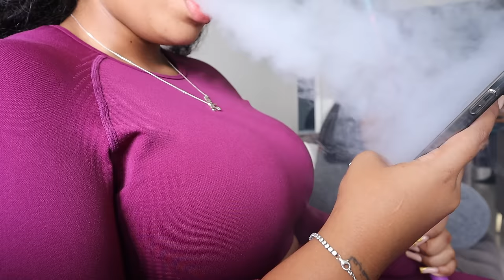VLOG | Unwind with us in Durban, road trip, activities & just good vibes | SOUTH AFRICAN YOUTUBER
𝐋𝐎𝐎𝐌𝐒 𝐟𝐚𝐦𝐢𝐥𝐲! 🧸💓

𝐅𝐀𝐐🧸
I'm 24 years old, my birthday is on December 15
Located in Pretoria and Cape Town.
I use my Iphone 14 pro max & canon M50